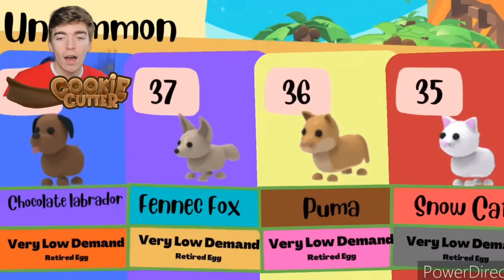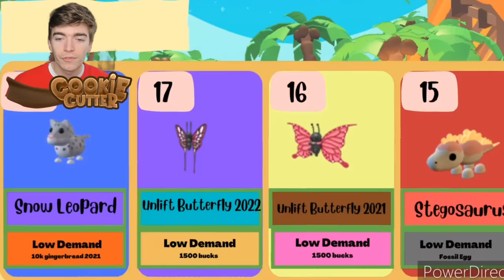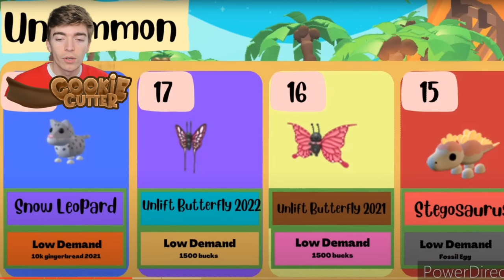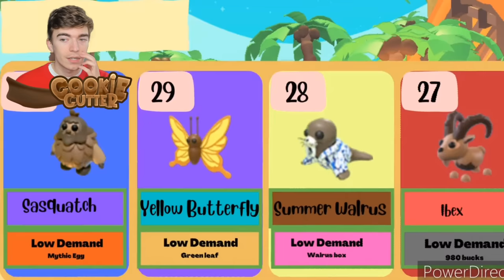All Pets VALUE List In Adopt Me 2023! Roblox Adopt Me Update New Pets Trading Values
All Pets VALUE List In Adopt Me 2023! Roblox Adopt Me Update New Pets Trading Values! today we look at every adopt me pet value to find out what they are worth and what is the rarest adopt me pet of 2023!

How to support me for free!

- Buy Roblox gift cards :
£10 robux gift card
£25 robux gift card
£50 robux gift card
£100 robux gift card
Adopt me nerf bees blaster
Adopt me figure playset
Adopt me backyard BBQ set
Roblox advent callander